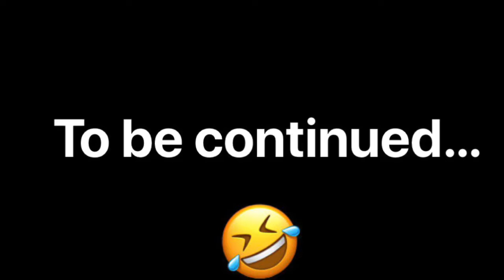Madden 21 I got blew out 😂🔥💫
I hope you guys enjoy the video!! What you guys been up to?
Remember you guys are the best❤️🙏🏽💪🏽💫!!